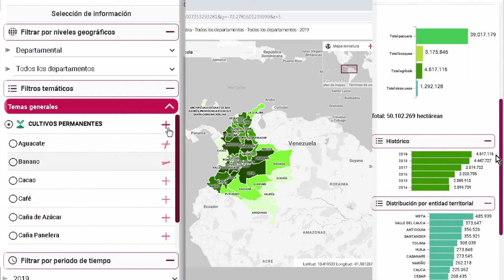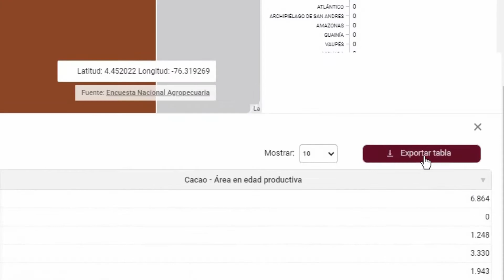Geovisor Encuesta Nacional Agropecuaria (ENA)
La Encuesta Nacional Agropecuaria ENA estima el uso del suelo, el área, la producción y el rendimiento de los principales cultivos transitorios, permanentes, árboles frutales dispersos, el área en pastos y forestal, la producción de leche y el inventario pecuario en 32 departamentos del territorio colombiano.